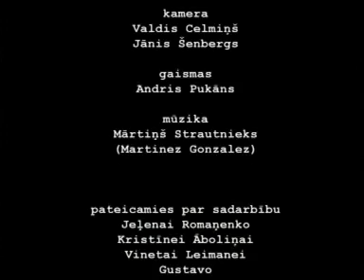Vienā valodā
Māci un mācies latviešu valodu